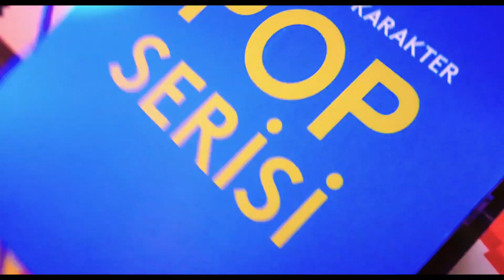Logitech Pop Lansmanı By GARBBO